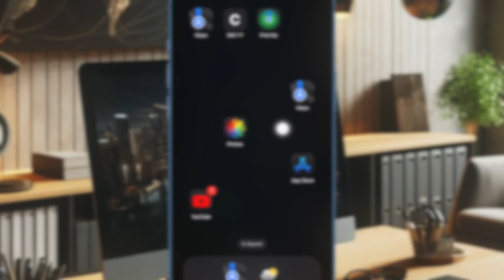How to Use Apple Maps New "Search Here" Feature in iOS 18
Apple Maps copies the "Search Here" feature from Google Maps. Here is how you can use the Apple Maps new "Search Here" feature in iOS 18/iPadOS 18 on iPhone and iPad.